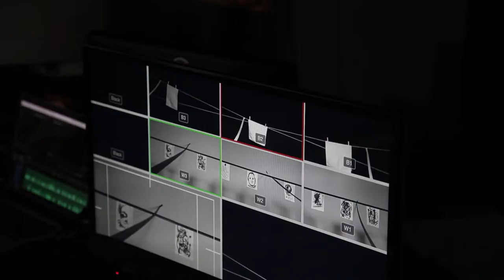Behind the Scenes at HiFi | WiFi | SciFi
Hi-Fi | Wi-Fi | Sci-Fi
Predictions Past Present and Future
February 02 - February 19, 2017
Thursday to Saturday at 8PM; Sunday at 3PM
Downstairs | 66 East 4th Street

Written by Robert Patrick
Directed by Billy Clark, Jason Trucco and Park Il Kyu

In the 1960s and 1970s, playwright Robert Patrick led an underground theatre movement that questioned the future through a series of quirky, minimalist science fiction plays. For La MaMa’s 55th season, CultureHub and the Seoul Institute of the Arts re-stage these original plays by one of La MaMa’s first playwrights, not as vintage nostalgia, but as startlingly contemporary works far ahead of their time:

Action an emerging and an established writer are caught in a feedback loop leaving it unclear who is generating who.
Camera Obscura features two lovers trying to connect through networked screens, resulting in crossed questions, crooked answers, and a surprise resolution.

All In The Mind previews a world where individual consciousness has been interconnected into a collective web of telepathic communication.

Simultaneous Transmissions is a short play about us and them. Two families face off and due to their mistrust and fear of each other their sons are sent into battle to pay the ultimate price. The script is funny, absurd and painfully relevant.

Anything Is Plausible is a new, world-premiere comedic monologue delivered by an actor who may or may not be a virtual creation. In a world where any actor can be replaced by computer generated animations.

Hi-Fi | Wi-Fi | Sci-Fi is a fragile and risky research project, performed live across time zones and international borders, between broadcast studios and bedrooms. These speculative plays, once science fiction, now serve as an uncannily accurate prediction of our screen-saturated world and call into question what the theatre of the future might look like. Witty, urbane, and sexy, you’ll laugh like hell and see our digital lives in a whole new light.